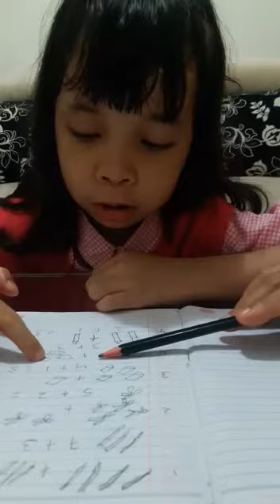belajar matematika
Video dari Alexander